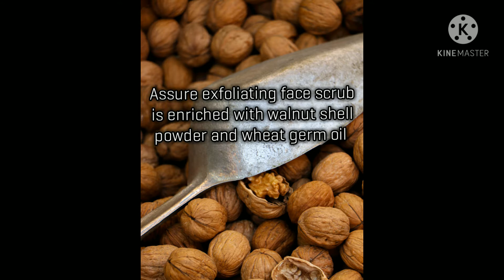Benefits of Vestige Assure exfoliating face scrub (full details)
Hey guys!
In today's video i will be sharing some details about assure exfoliating face scrub through this video and i hope that this video was helpful to you guys.